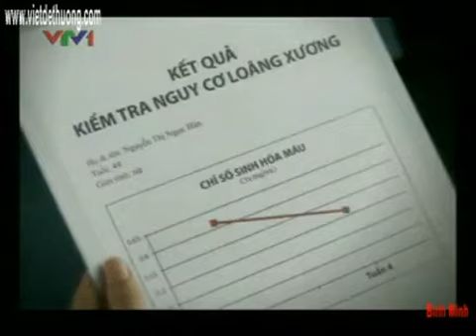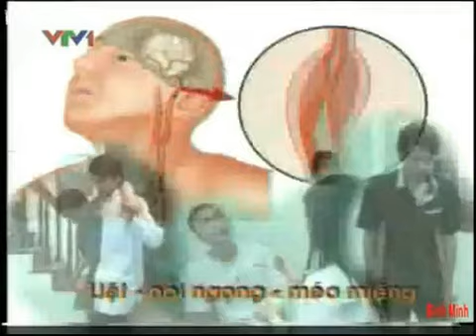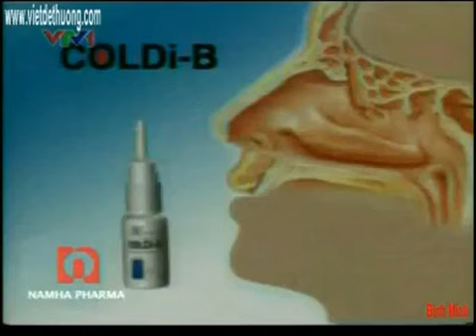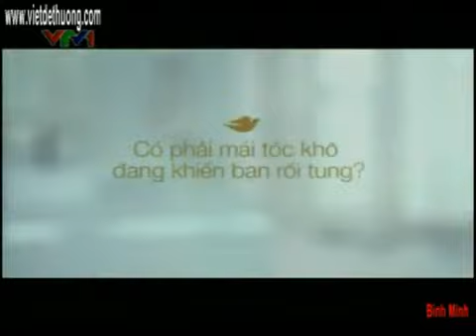VTV1 - Quảng cáo (Năm 2011, phần 2)